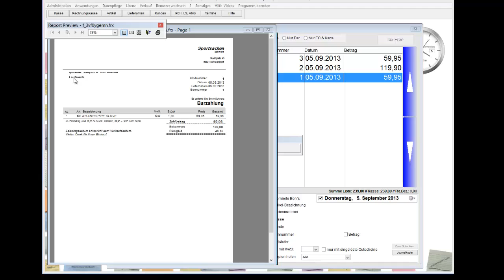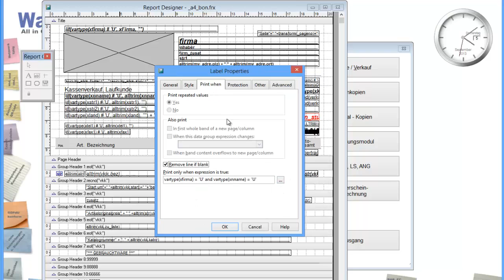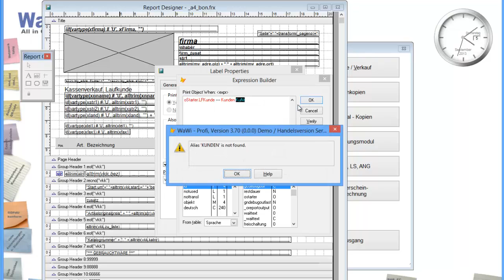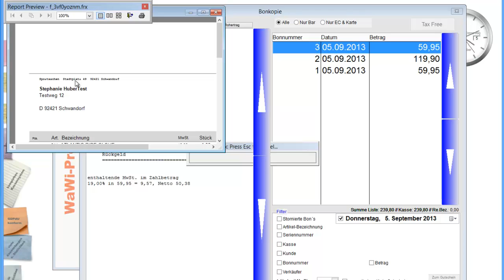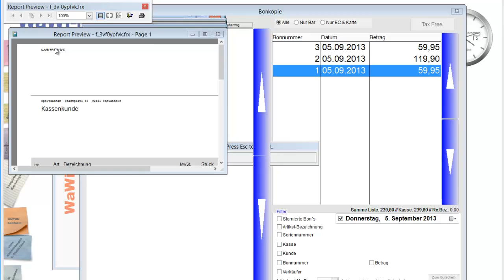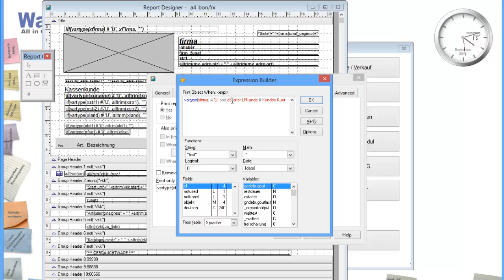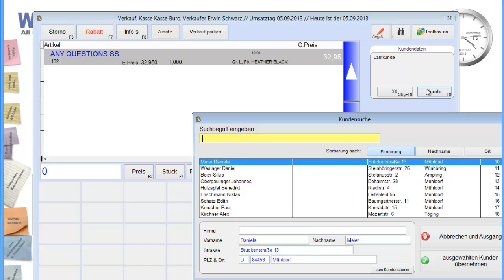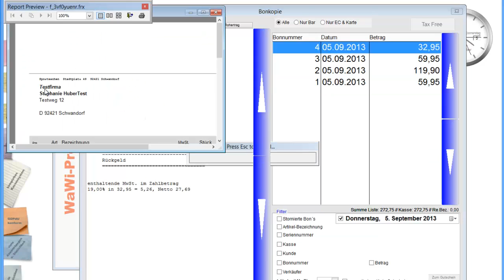WaWi-Profi 3.x, Reportanpassung, Laufkunde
Reportanpassung, Laufkunde - Namensänderung